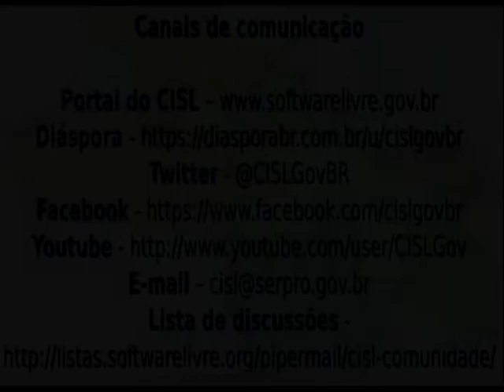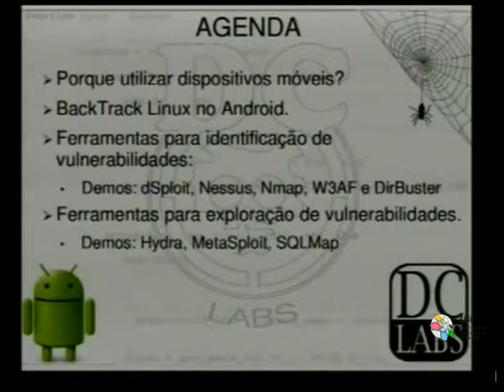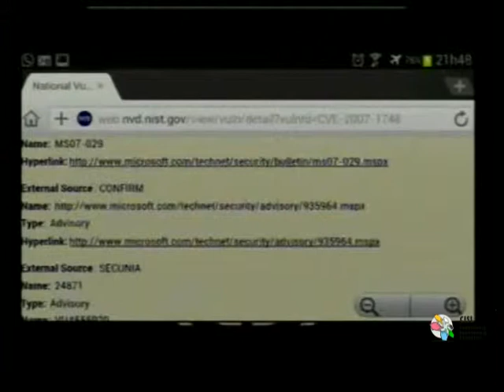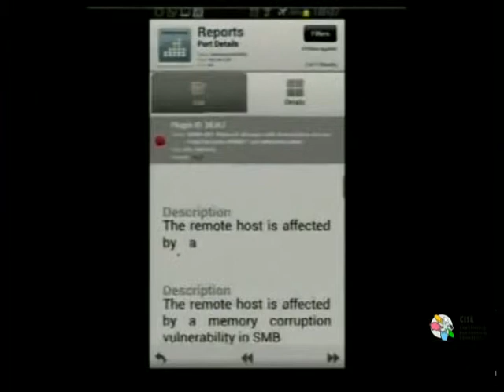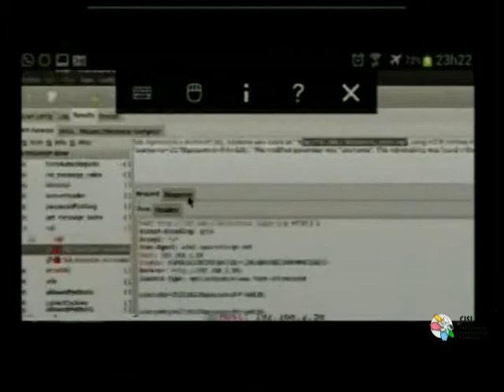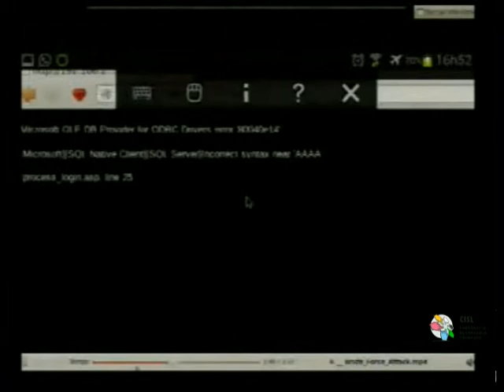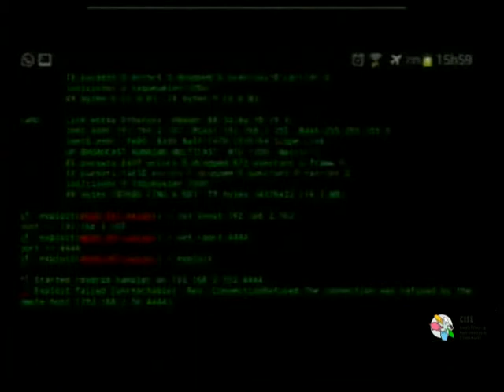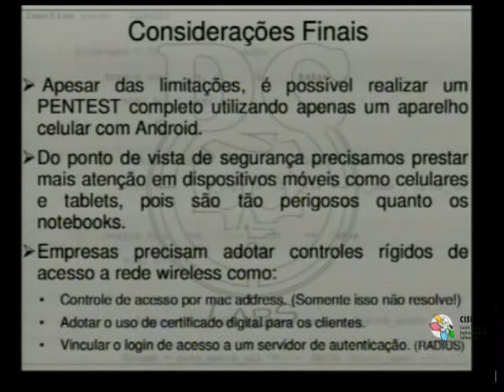Seminários Tecnológicos - Segurança da Informação - CISL - 3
Horário: 9h 40min às 17h

12h - Pentest com dispositivos móveis - Rêner Alberto Farias Silva (Belo Horizonte-MG)

9h 40min - Abertura - Gabriela Fonseca Silva de Oliveira (São Paulo-SP)
15h - Ameaças de mapeamento, mitigação de riscos e implementação de atividades corretivas em aplicações web - Fabio Pires (São Paulo-SP)
16h - Agregação, correlação e processamento inteligente e detecção em tempo real e prevenção de ataques no ciber espaço - Francisco Fonseca (Brasília - DF)